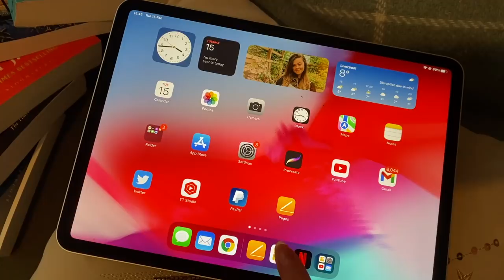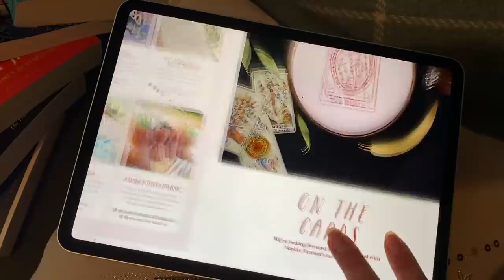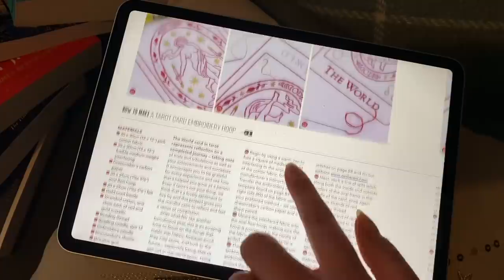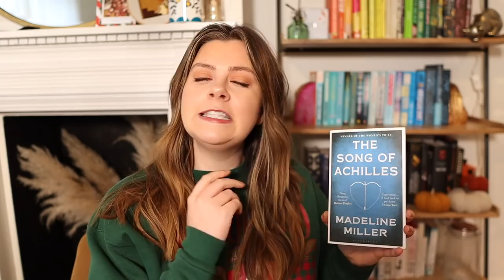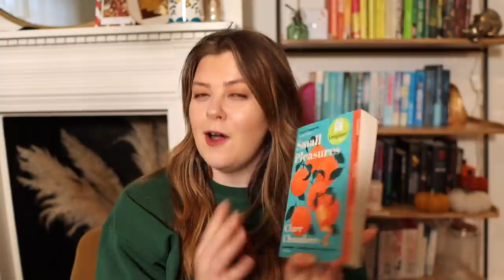2 // to be or not TBR? - five books I read recently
Try Readly for 6 WEEKS FREE (cancel anytime) with this

Back atcha with another mini snapshot of my recent bookshelf choices. Here's five fiction books I've read recently, a quick review of each of them, and a verdict on whether you should add them to your TBR pile. Thanks for stopping by!

Bentick House
3-8 Bolsover Street,
Fitzrovia, London,
W1W 6AB